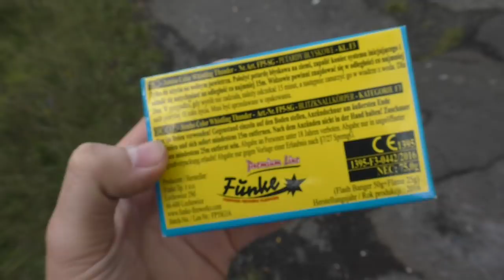Funke - Jumbo Color Whistling Thunder | Jetzt aber wirklich premium! 🔥| DennisPyro©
Heute gibt es die JCWT von Funke! Ihr meint, ihr habt ein Déjà-vu?
Zurecht! Denn die gab es schon mal hier. :p
Aber jetzt sind es die echten

by PyroExtrem

🎶Verwendete Lieder:
🎵[FREE] Young Thug Type Beat 2017 - Dedication  Free Type Beat  RapTrap Instrumental 2017